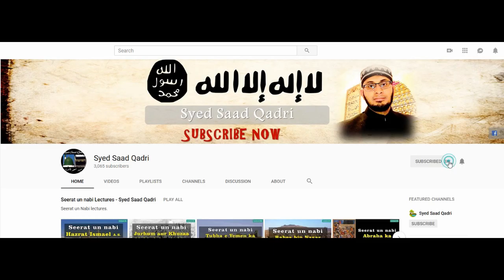Seerat e Abdullah bin Zubair - Lecture 6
This lecture is about Seerat e Abdullah bin Zubair  -  Lecture 6